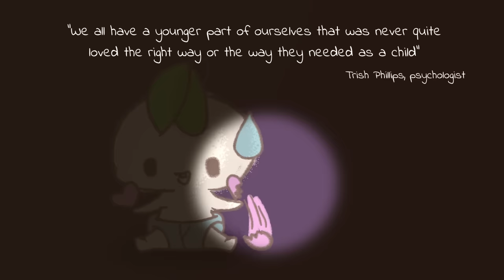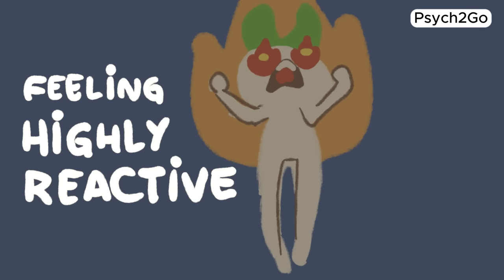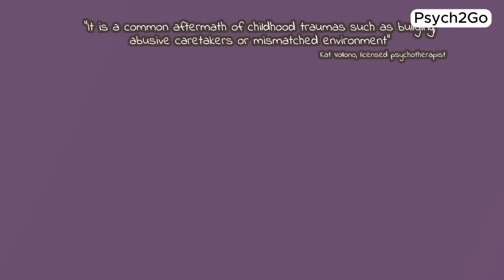Subconscious Ways You're Hurting Your Inner Child Without Knowing It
Your inner child is the tender, authentic part of you that carries the imprints of your past experiences.
Explore the transformative journey of inner child healing and discover practical tips on how to nurture and heal your wounded inner child. This self-help guide delves into essential insights for your mental health journey.

Writer: Rida Batool
Editor: Michal Mitchell
Script Manager: Kelly Soong

References
Cikanavicius, D. (2018, May 14). 5 ways childhood neglect and trauma skews our self-esteem. Psych Central.
Inner Child Work: What is it and how can therapy help? (2023, May 25). Human Verification.
Raising your inner child. (2017, February 19). Psychology Today.
Robinson-Kiss, Sheila. (2020, December 3). Get your inner child out of the driver's seat. Psychology Today.
When your "Inner child" Hijacks your adult relationships. (2015, July 15). Psychology Today.